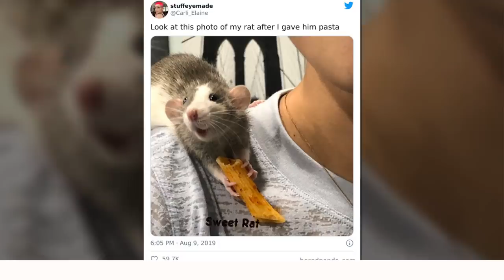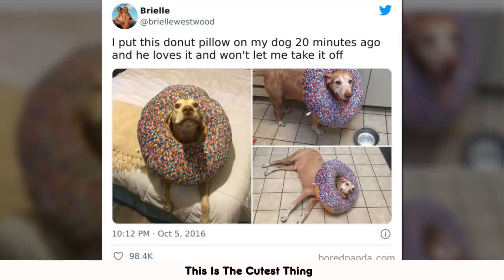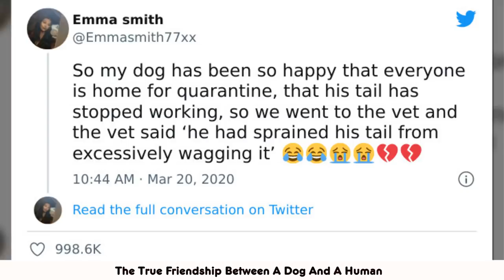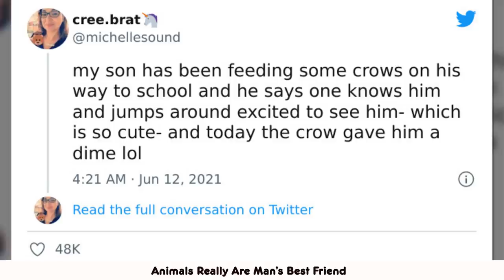If You’re Feeling Down, These Wholesome Animal Pics Might Lift You Up